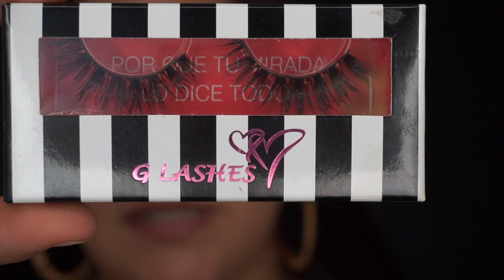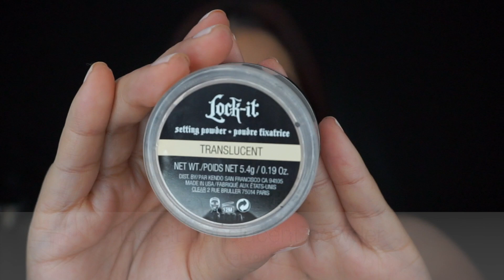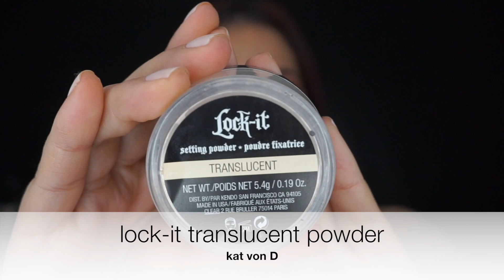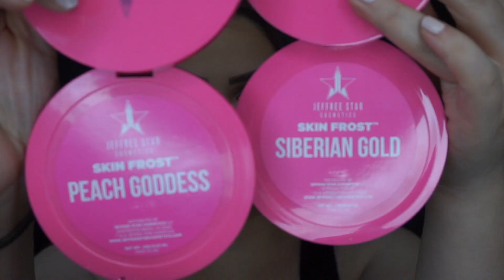MAQUILLAJE PARA FIESTA COLABORACION MARYROU || GABBYGMAKEUP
CHICAS LES DEJO ESTE MAQUILLAJE EN COLABORACHION CON MARYROU NO OLVIDEN PASAR A VER SU VIDEO AQUI LES DEJO EL LINK

PRODUCTOS USADOS

PHOTO FOCUS CONCEALER WET N WILD LIGHT-MED
35N morphe Brushes
Freckles Colourpop
Amaze super show shadow Colourpop.
Nyx Glitter Gold and holographic Primer Glitter Nyx
Rose Water Mario Badescu
PhotoFocus foundation Buff Bisque
Translucent Powder Kat Von D
Shade LIght+ Contour Palette
Iluminador Peach Goddes Jeffre Star
Iluminador Siberian Gold Jeffre Star

INSTAGRAM.   GLASHESPAGE
Suscripcion Morphe Brushes
DODOLASHES $off
✨GABBYGMAKEUP✨
TIENES CANAL EN YOUTUBE Y QUIERES HACERLO CRECER REGISTRATE CON UNIVISION 👇🏻👇🏻👇🏻
                          GABBYG MAKEUP

                          GABBYG MAKEUP

                         GABBYGMAKEUP